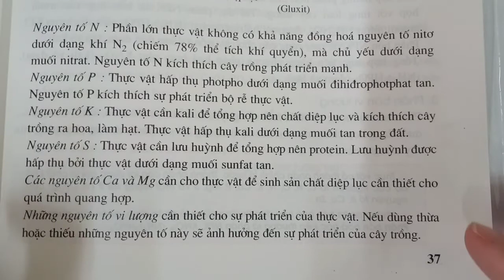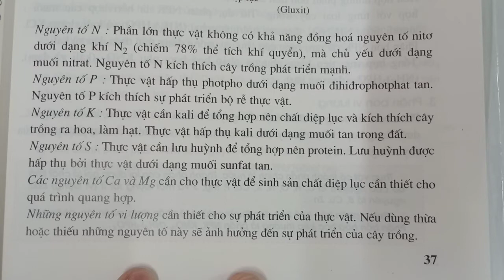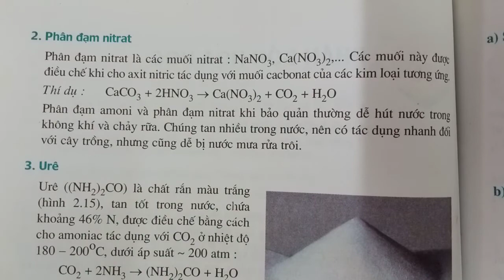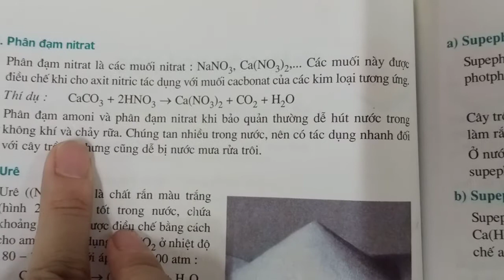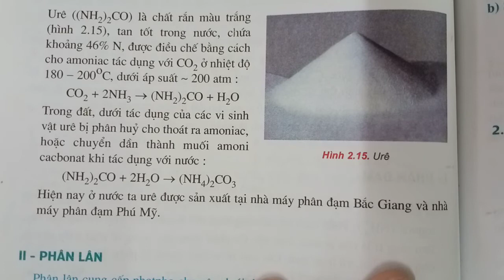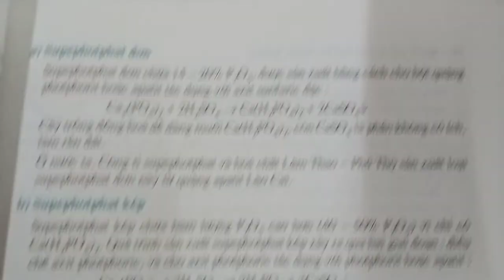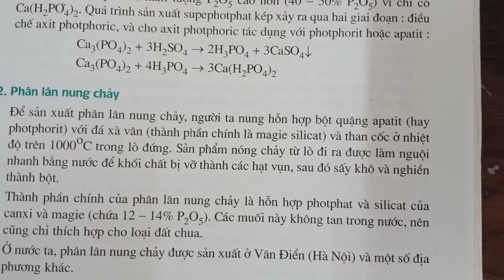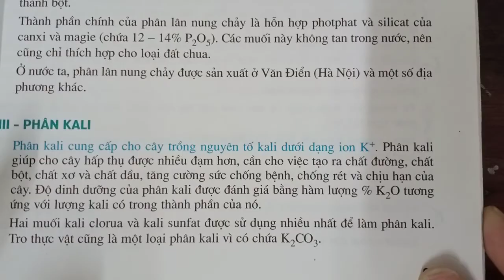hoá 11 lý thuyết phân bón phân đạm, phân lân, phân kali